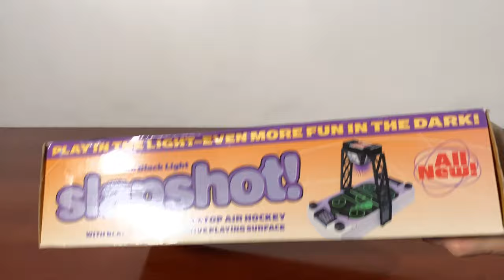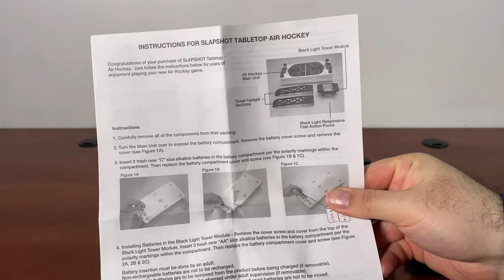Can You Imagine Slapshot! Blacklight Air Hockey Game -- Gadgetify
Here is a UV blacklight air hockey game with sound effects to keep you entertained. The Can You Imagine Slapshot! Tabletop hockey game is powered by batteries. It uses separate batteries for its built-in UV light. It is easy to assemble. Doesn’t take a whole lot of space either.